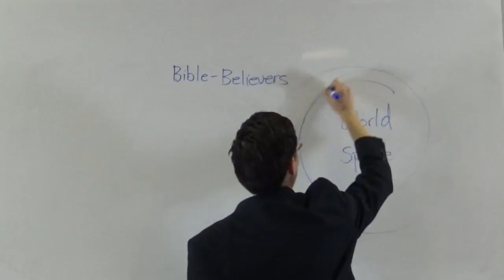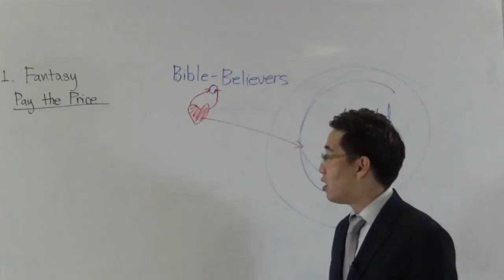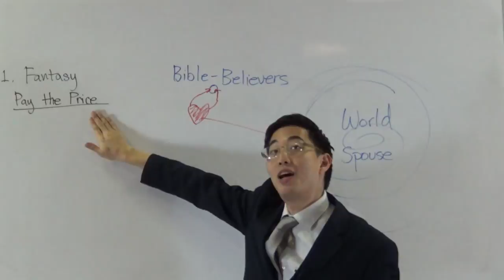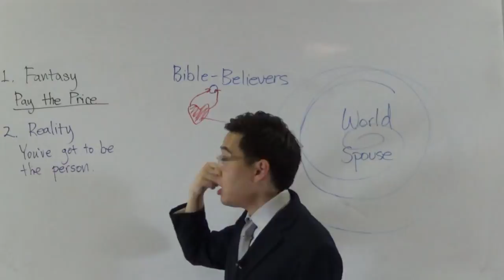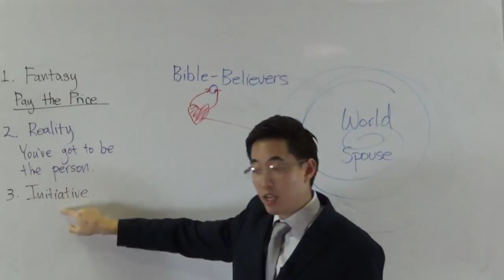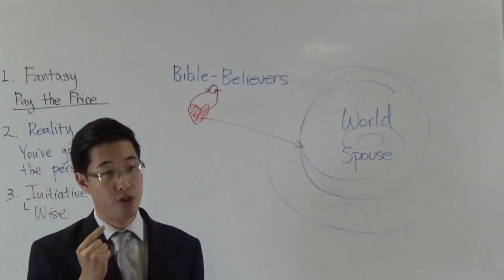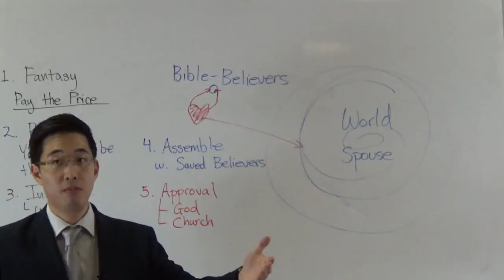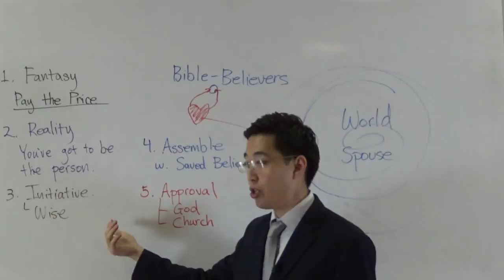How Single Christians Find a Beautiful Perfect Person | Dr. Gene Kim